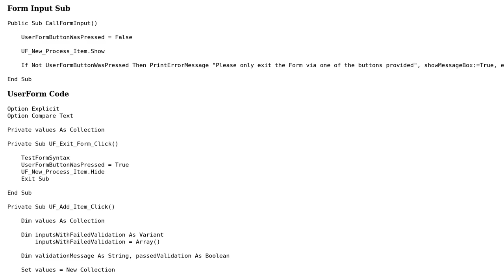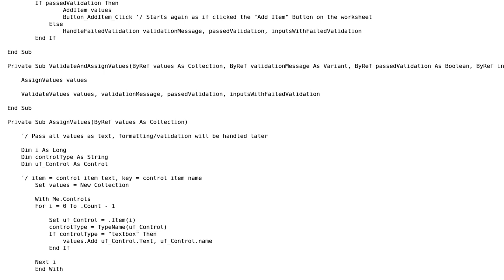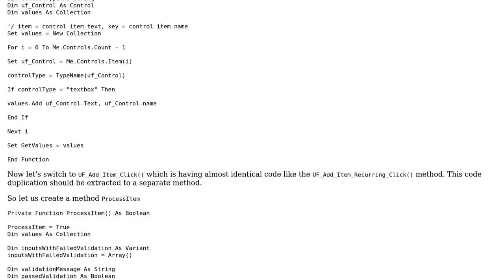Code Review: Template UserForm Input - launch, input, validation, error handling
With thanks & praise to God, and with thanks to the many people who have made this project possible! You are responsible for your own actions.